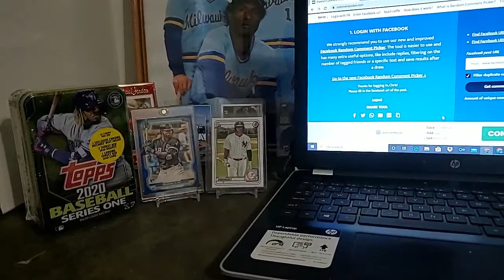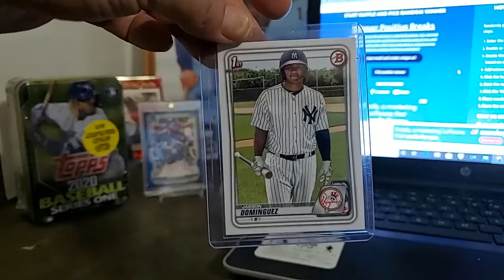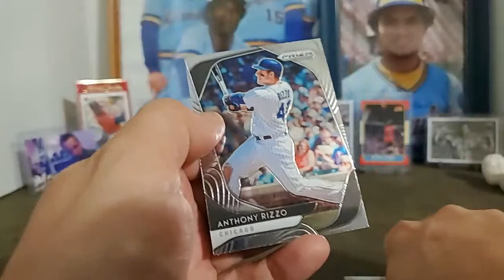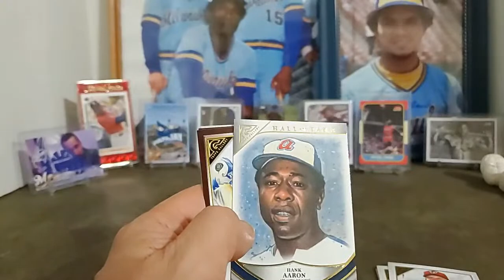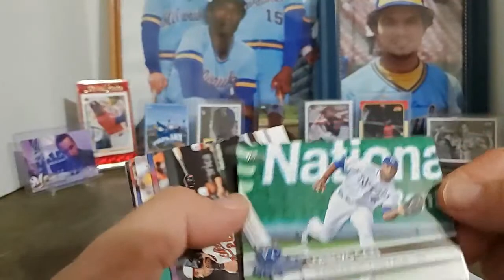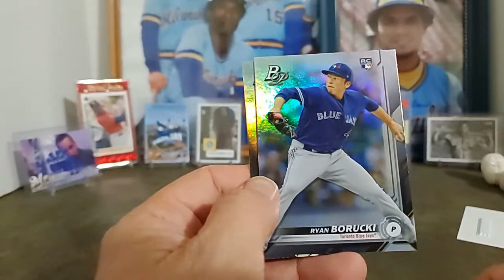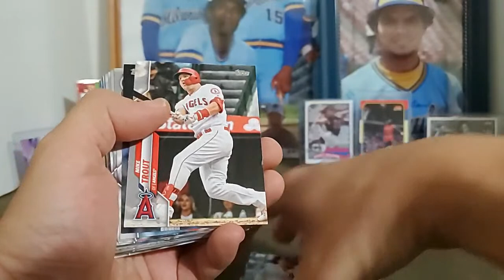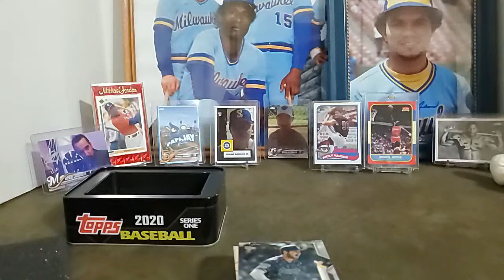250 Subscriber Giveaway!!!